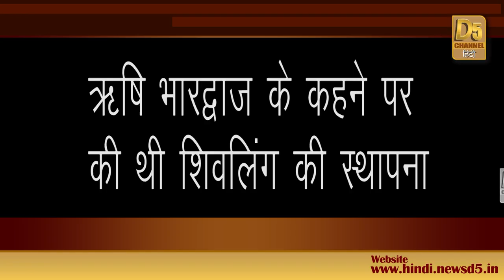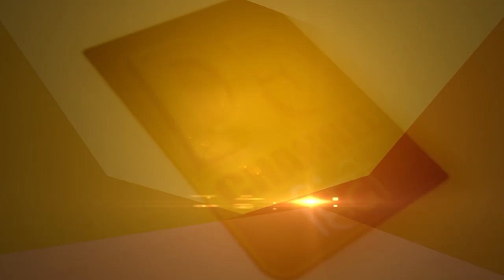दर्शन कीजिए... भगवान श्री कृष्ण व पांडवों द्वारा स्थापित प्राचीन शिवलिंगों के....